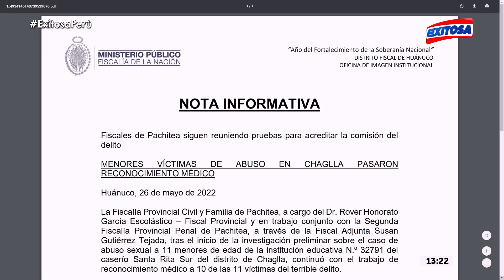🔴🔵Huánuco: Menores víctimas de abuso en Chaglla pasaron reconocimiento médico de integridad sexual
En Huánuco, el Ministerio Público indicó que las menores víctimas de abuso en Chaglla pasaron reconocimiento médico de integridad sexual.

Exitosa Perú
"La voz de los que no tienen voz"

Corporación Universal